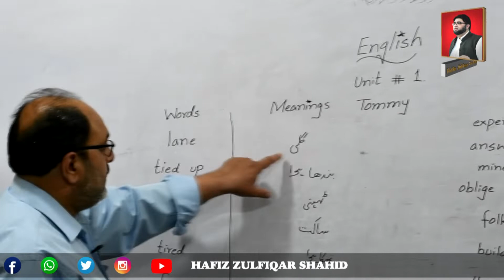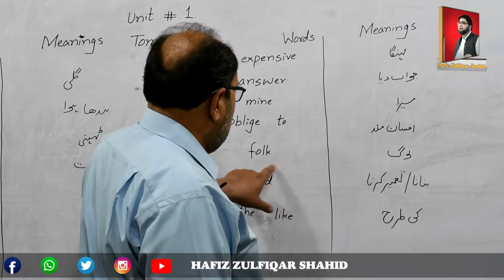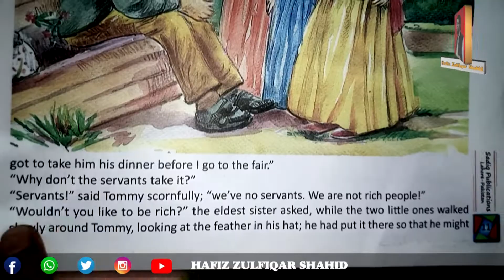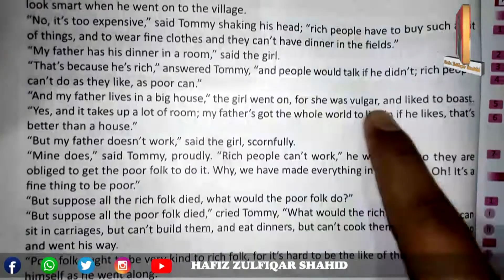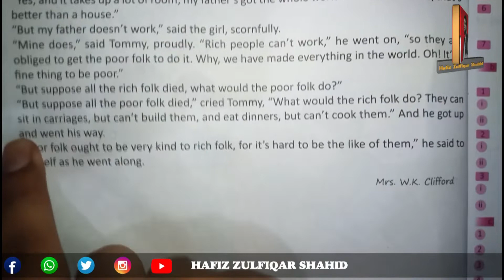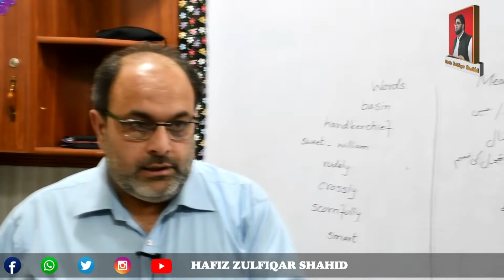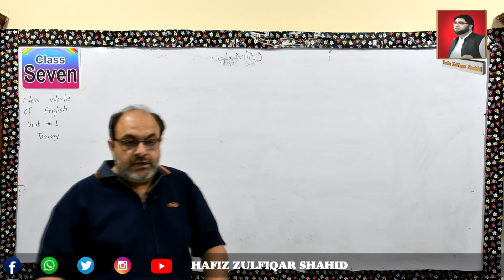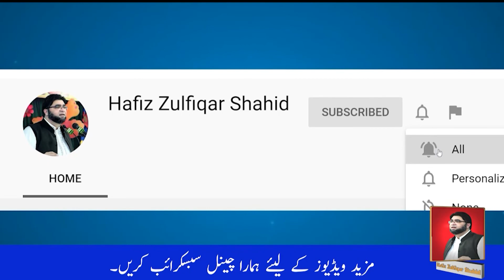Grade 7 New World of English 7 | Chapter 1 Tommy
Grade 7
New World of English
Chapter 1
Tommy